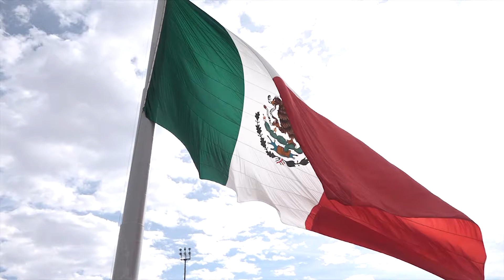Los colores de una bandera que sangra corrupción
¿Cuáles son los mitos que rodean al significado de la bandera y qué la relaciona con la ciudad de Torreón?